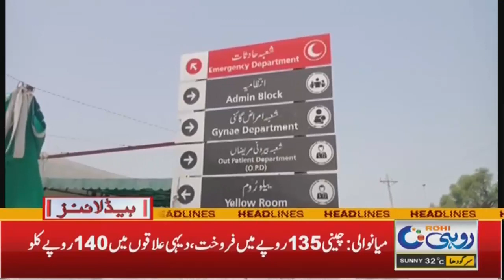9am News Headlines | 14 July 2023 | Rohi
9am News Headlines | 14 July 2023 | Rohi